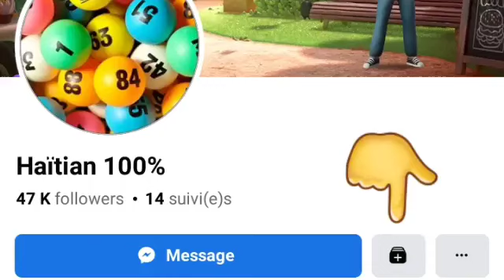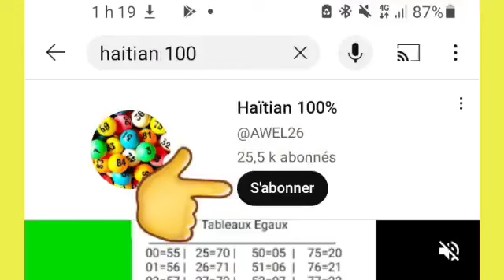Croix Du Jour 06 Aout 2023 - Boul Cho Pou jodia boulchopoujodia tchala numerosparahoy #2023